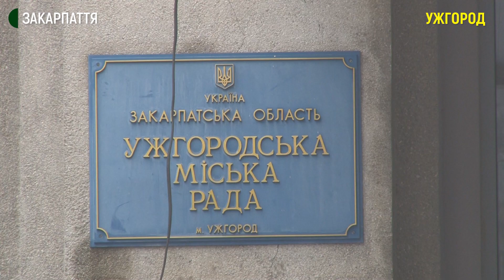Приватні будинки підтопило в Ужгороді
Приватні будинки на вулицях Фогороші, Єрмака, Шишкіна, Буковинській, Садовій, Палая та 9-го січня підтопило в Ужгороді вночі 11 лютого. Про це Суспільному сьогодні повідомили власники будинків.